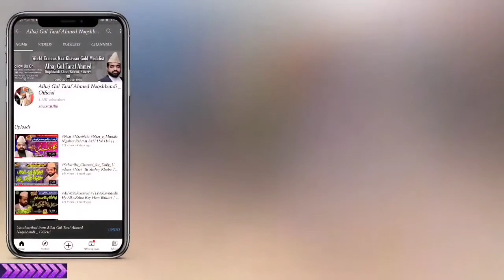Subscribe_Channel_for_Daily_Updates Zindagani Amer Ho Gai By Alhaj Gul Taraf Ahmed Naqshbandi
kalam Zindagani Amer Ho gai
AlhajGulTarafAhmedNaqshbandiOfficial Kalame : peer syed naseer ud din naseer ,,,, Naatkhwan : Alhaj Gul Taraf Ahmed Naqshbandi.. Achi achi naats sunay kay liya diya howay link ko click karay or channel ko subscribe karay or bell. Icon ko do ay or follow, comments & like karna mat bholay. Follow on Facebook fanpage YouTube Official Acount Follow on instagrame official acount Press this Watsapp Contect No : +92 _ 300 _ 9501960